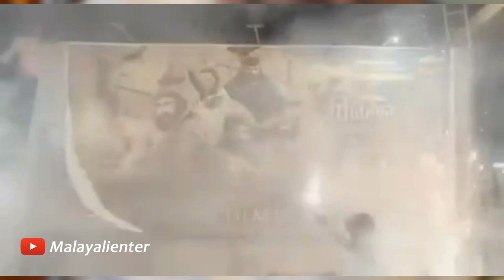മരക്കാർ അവർക്ക് വേണ്ട ഒരു വിഭാഗം മമ്മൂട്ടി ആരാധകർ കാവലിന് സപ്പോർട്ട്!? What is happening to Marakkar